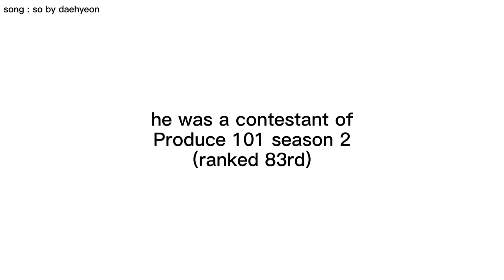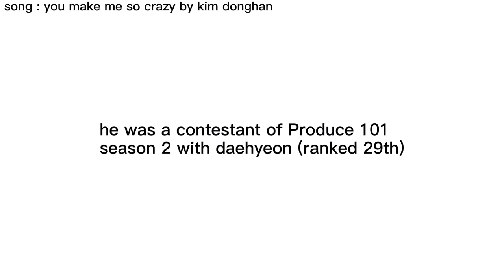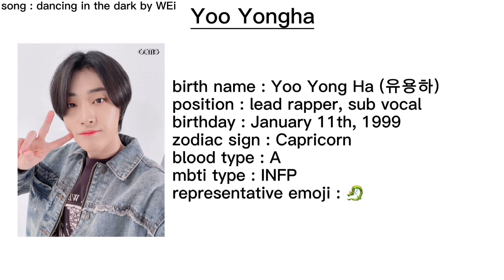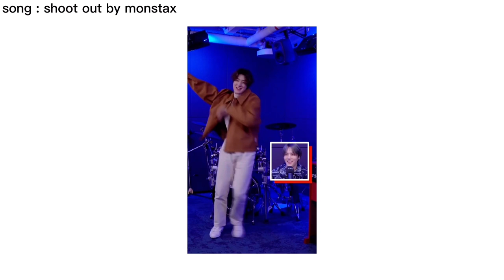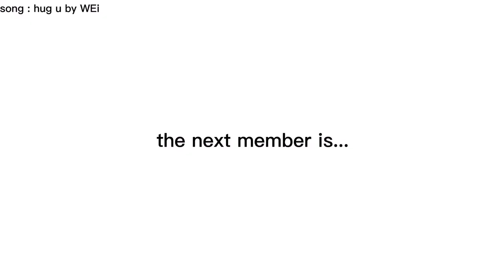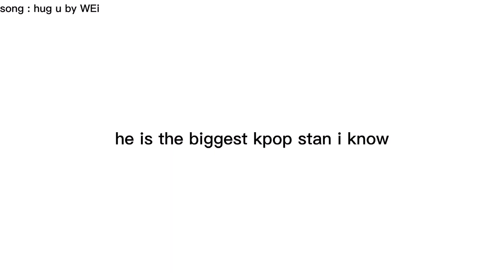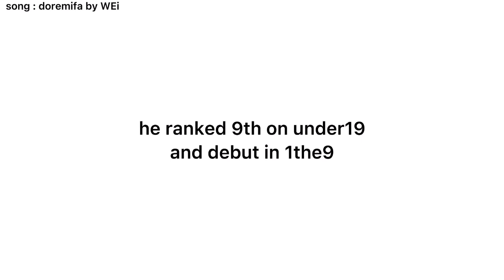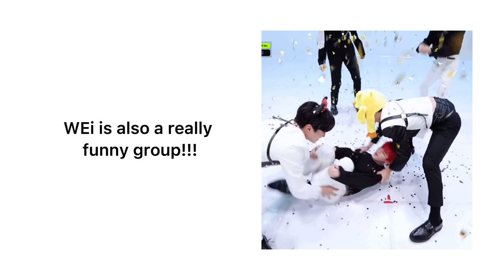a helpful guide to WEi !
̷̷·˚ I’m really sorry if i made some mistakes.. i tried my best to do a funny and interesting guide so i hope you like it and if your not into WEi tell who caught your eyes first ?